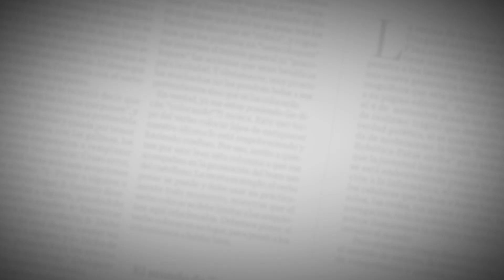El Editorial | Por una Navidad responsable y seguro | 25 de noviembre de 2021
Ilusiona volver a ver a Barranquilla y los municipios iluminados por Navidad, pero no es tiempo de bajar la guardia. Pese al optimismo por el avance  de la vacunación o la reactivación del comercio, se debe ser responsable frente a posibles excesos y cautelosos ante la nueva variante ómicron.